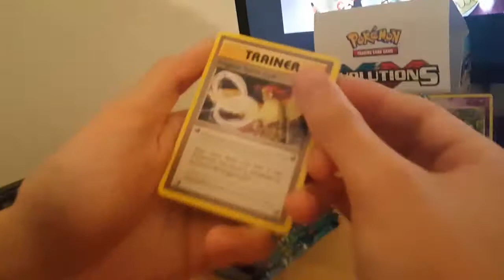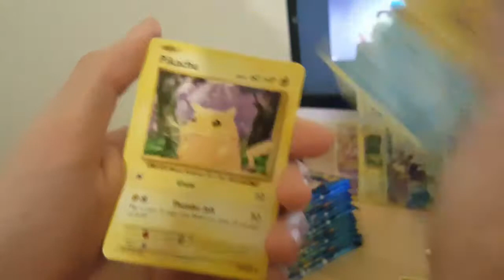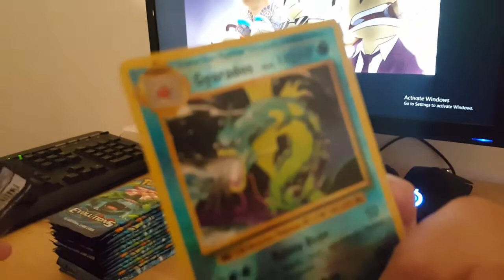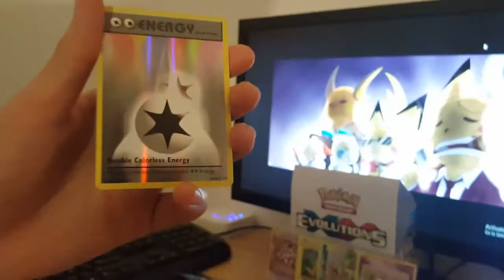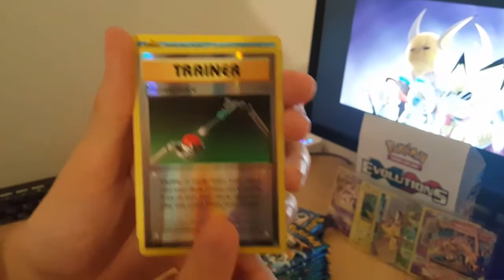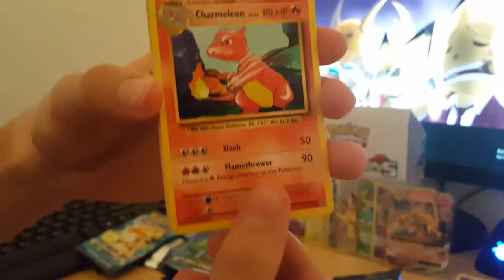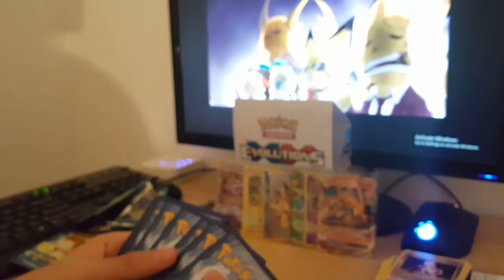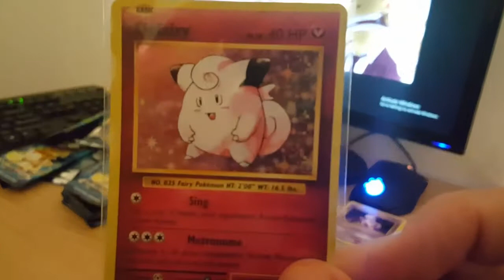First! Pokemon Evolutions booster box opening part 2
2nd part of the evolutions pokemon booster box opening